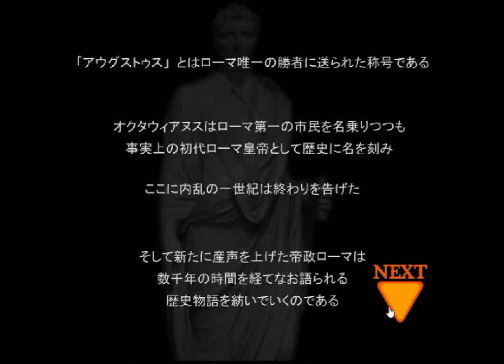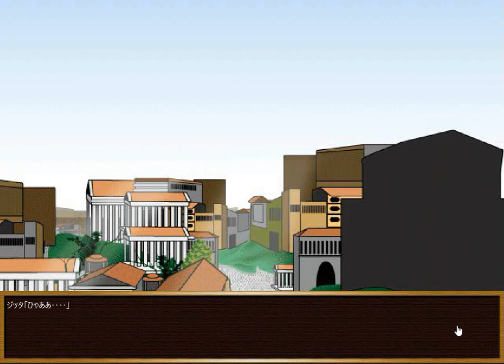[No1 Game] SPQR Episode 14 (2 ends) Walkthrough